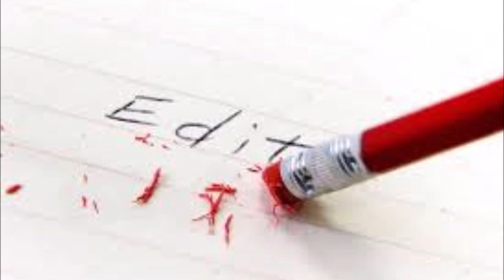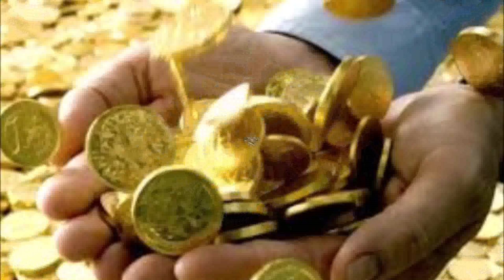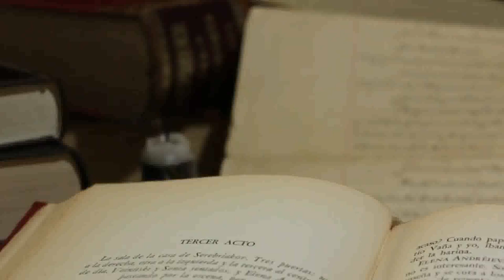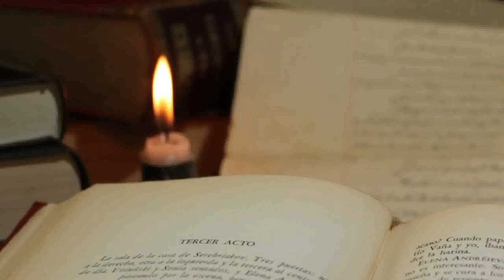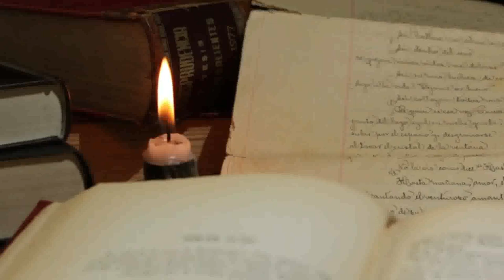🔴EL PODER DE DAR PERMISO - LA REVELACIÓN💖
EL PODER DE DAR PERMISO - LA REVELACIÓN. El Conocimiento o el Saber es una cualidad inmediata de sentimiento.Trasciende los símbolos. El Conocimiento es el resultado de la revelación, y la revelación es siempre algo sumamente personal. Es decir, la revelación fluye a través de la brecha que parece existir entre la Mente de Dios y la mente del alma o de lo Creado. Los símbolos no pueden actuar de mediadores ya que están excluidos de la Realidad.
Si intentaras describir tu revelación deberías acudir inmediatamente al ámbito de las ideas y de las palabras. Las palabras son símbolos de símbolos y por lo tanto están apartadas de la Realidad por partida doble. Las palabras son símbolos de las ideas128. En la realidad no hay intermediarios129. Es inmediata. Todos vosotros habéis tenido muchas, muchas revelaciones. En un instante simplemente veis y sabéis, ¡Ah!, ya veo. Lo entiendo. ¡Ah!Si alguien os preguntara, Bien, ¿qué acaba de pasar?

2°. ✓ Dale Click a la campanita, elegí: GUARDAR TODAS LAS NOTIFICACIONES DE ESTE CANAL 👈 Mi facebook